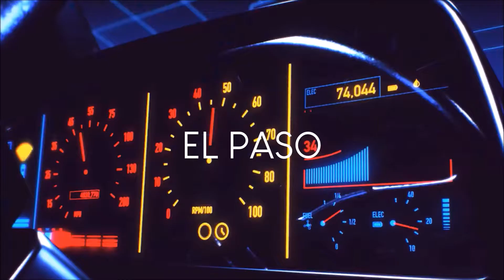Baptiste Duboz - El Paso